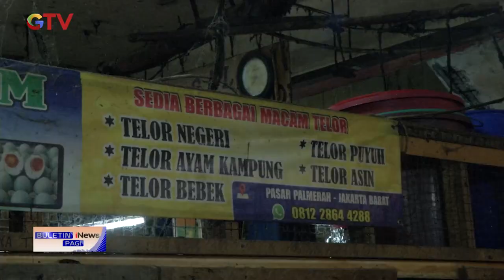Harga Sembako Naik, Minyak Goreng Curah Sentuh Rp19 Ribu per Liter BIP 05/11